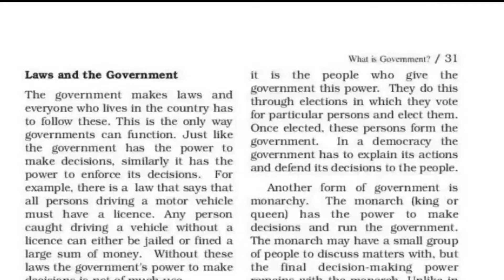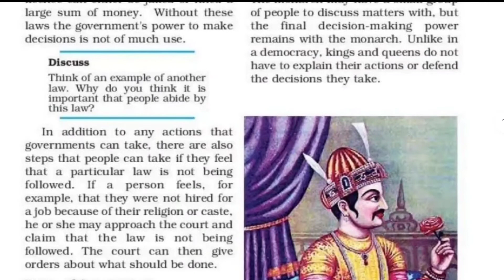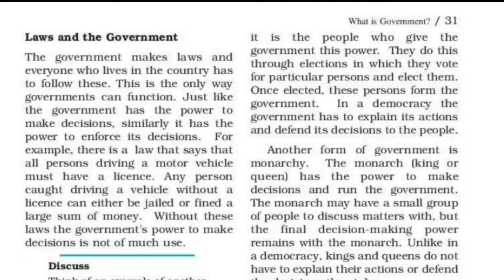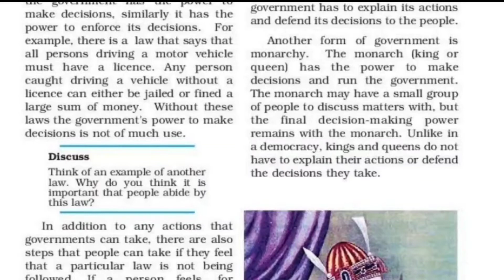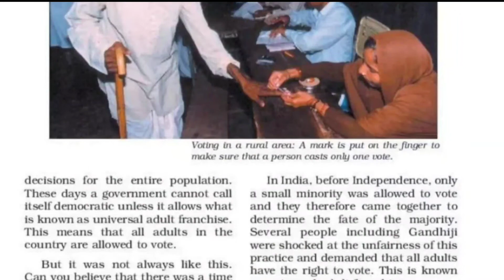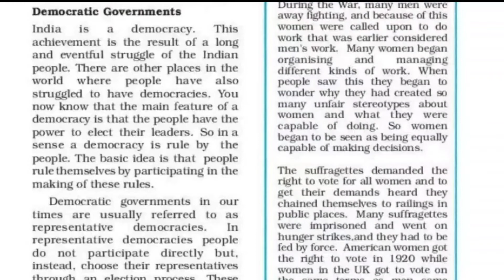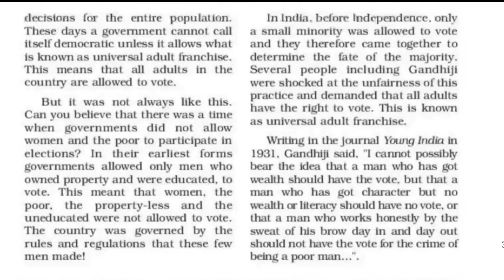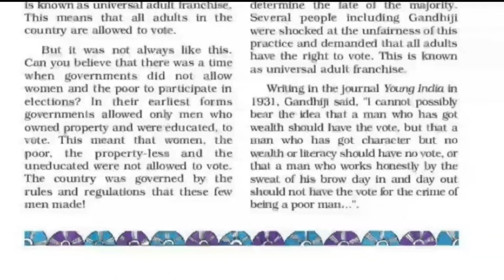Ch-3.2 What is Government? ( Civics,SST, grade-6th, Ncert syllabus, Easy explanation in hindi)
Hello friends

NCERT- grade -6th
Ch - 3 What is Government?
Subject- Civics
Language- English/Hindi